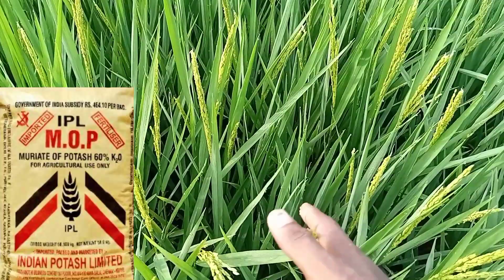धान की पैदावार कैसे बढ़ाएं। Dhan ka mulya kya rahega. Dhan Mai potas Kya kaam karta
dhan ki paidawar kaise badhaen#photas